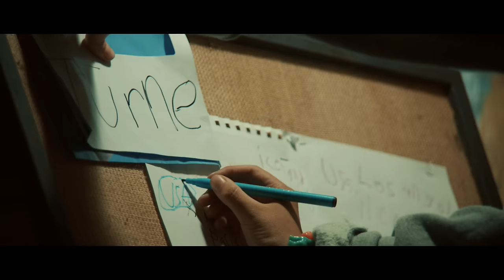NONONO - One Wish (Official Video)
NONONO x One Wish (Official Video)

Credits:
Production company: INDIO
Director: Joanna Nordahl
Producer: Johan Lindström
Production Manager: Stella Hernström
DoP: Mattias Montero
Set Designer: Frithiof Granström
Stylist: Linn Eklund
Make-up: Emelie Henriksson
Editor: Gustav Öström
Sound design: Martin Mighetto
Colorist: Oskar Larsson
Graphics: Ian Bach
Post Production: Chimney